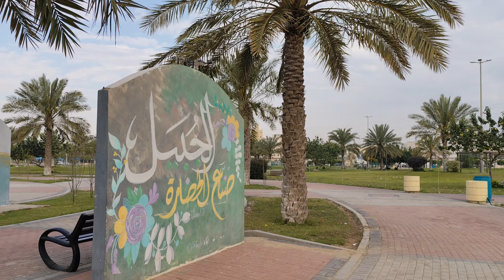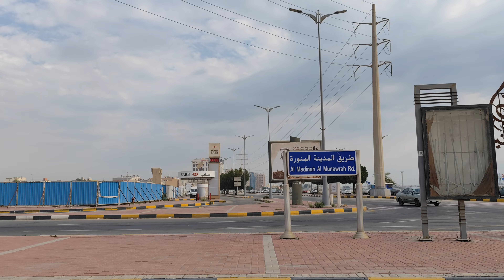Walking and Meeting my friend street Cat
Early morning walk at Jubail City Center Beach